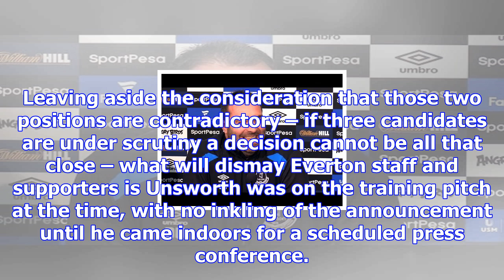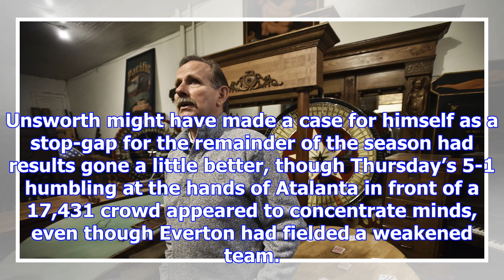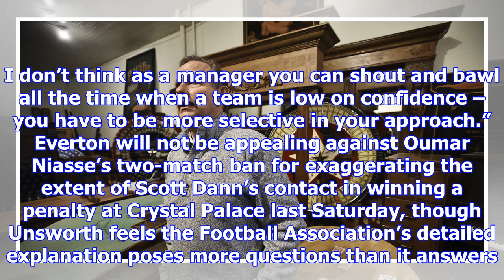Everton’s owner disrespects caretaker david unsworth with radio briefing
Everton’s shambolic attempts to find a manager added insult to injury on Friday when it emerged nobo...